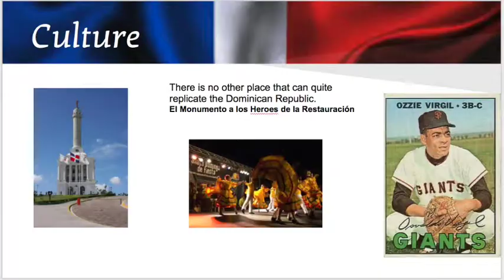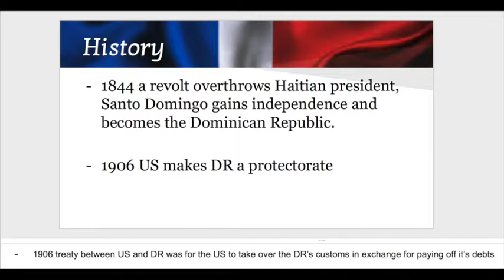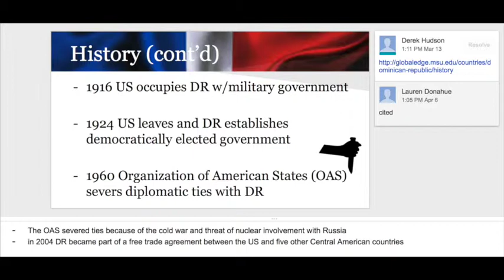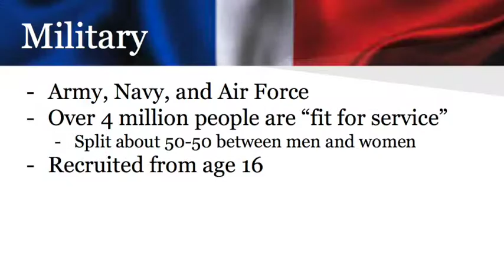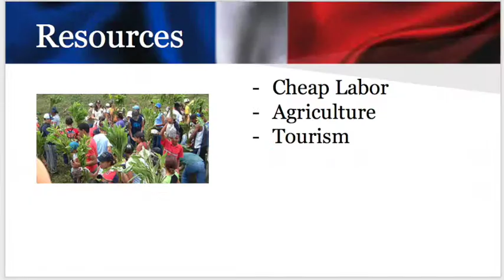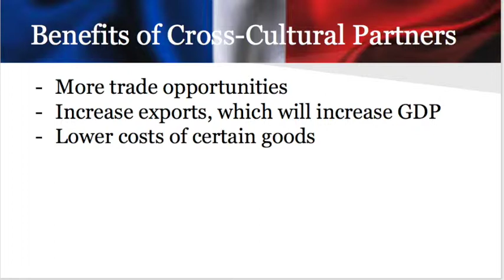Dominican Republic Project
Couldn't have done it without DTown24 and Laura.